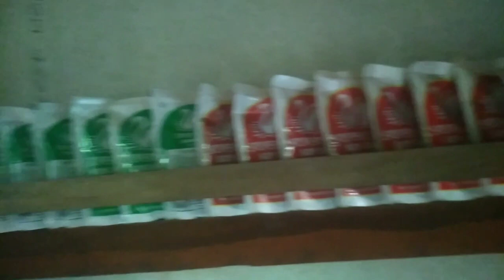NAG LOCKDOWN NA AG MARIBOJOC 1WEEK.D KUNO ME MANGHATAG MGA VLOGGER/mama Julie and FAMILY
nag prito ko isda.naguow ko ky lockdown nag maribojoc.